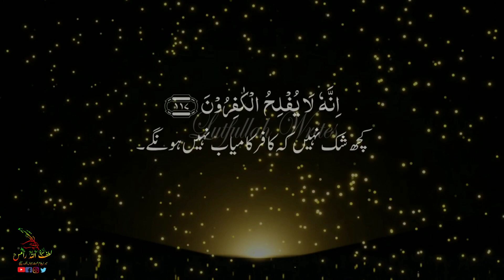Surah Muminoon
Surah Mominoon
quran
surah
 muminoon full
Fateh Muhammad jalandhri